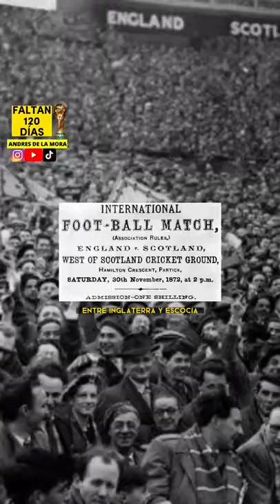¿POR QUÉ los CAPITANES en el FUTBOL llevan un BRAZALETE o GAFETE en el BRAZO?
En todas las redes como: @delamorah